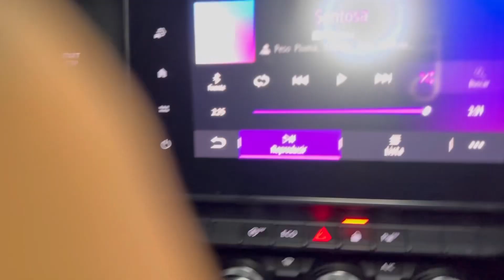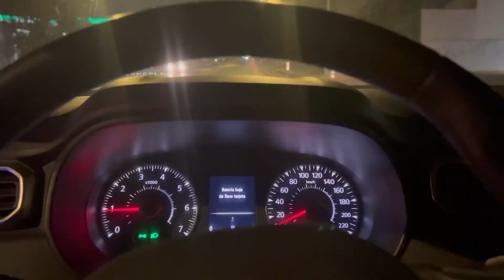FUI A PUERTO RICO CON ALEX EL GÁRGOLAS TopCastMx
Topyr Zambrano
Somos el podcast que muestra lo que quieres ver, contenido sin censura en nuestras redes oficiales y todas las semanas con los mejores clips del material disponible...
Todos los derechos de autor le pertenecen a AcMusic® TopCastMx®